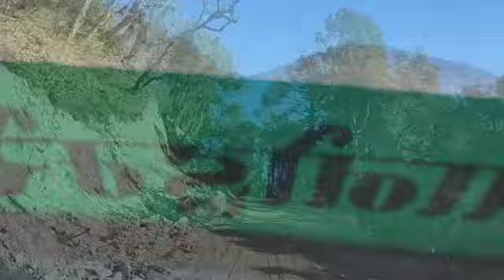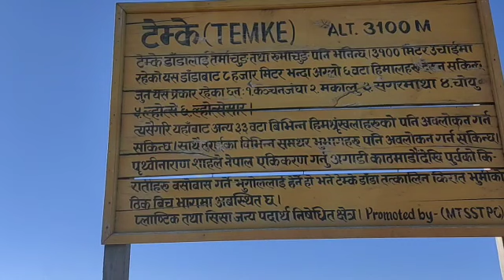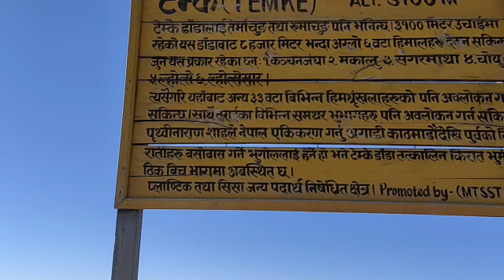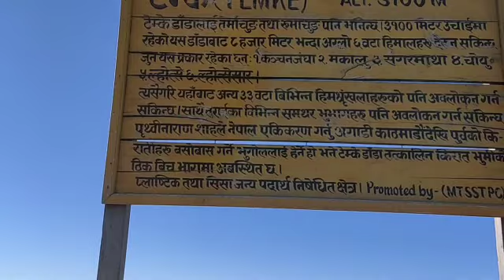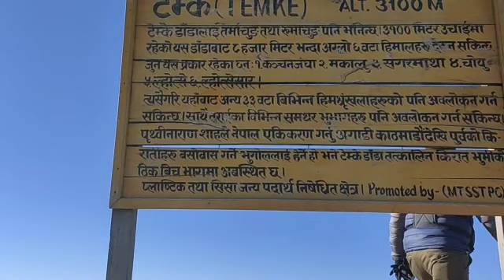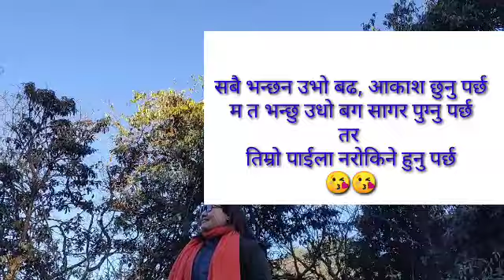Temke Visit Part - 2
टेम्के खोटाङ र भोजपुरको बिचमा पर्ने एक प्रसिद्ध पर्यटकीय स्थल हो । यस ठाउबाट विभिन्न आठ हजार मिटर अग्ला ६ वटा हिमालहरु देखिन्छ । साथै तराईको विभिन्न समथर ठाँउ समेको अवलोकन गर्न सकिन्छ । हेरेर रमाउनु होला ।